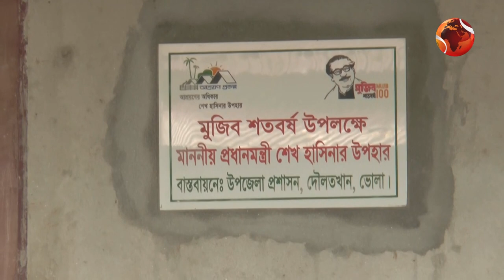ভোলায় গৃহহীনদের জন্য আবাসনের জমি ক্রয়ে জালিয়াতির অভিযোগ | Channel 24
ভোলায় গৃহহীনদের জন্য আবাসনের জমি ক্রয়ে জালিয়াতির অভিযোগ

»» Office Address:
Bangladesh.